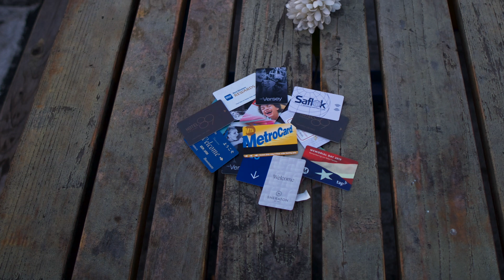BLIMES AND GAB - BACK WHEN TOURING WAS A THING - EPISODE 2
We're back with Episode 2 of" BACK WHEN TOURING WAS A THING" Share this with your youtube community and drop a comment if you want us to do a live premiere watch party next week!

Directed by @ZooDeVille
Featuring @giftedgabvevo313  @BlimesBrixtonVEVO and @DaveBworld